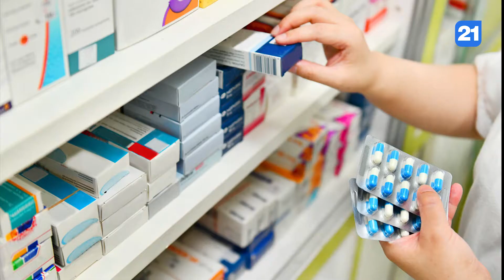NEWS DIGEST 02.10.2021